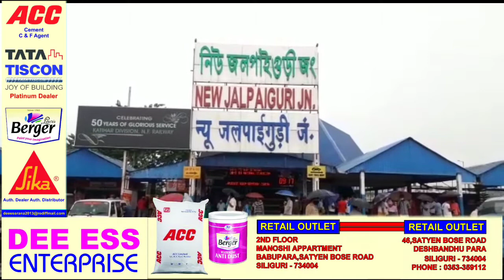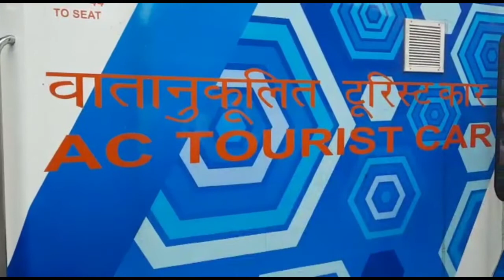এবার রেলের বিশেষ ট্রেন ভিস্টাডোম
ডুয়ার্সের বনজঙ্গলের আনন্দ নিতে এবার রেলের বিশেষ ট্রেন ভিস্টাডোম
নিজস্ব প্রতিবেদন ঃ  বিগত কয়েক মাস বন্ধ থাকার পর বুধবার থেকে  ফের শিলিগুড়ি থেকে দার্জিলিং যাওয়ার জন্য শুরু হয়েছে টয় ট্রেন পরিষেবা। পর্যটনের জন্য  এবার সেই  খুশির পলকে নতুন সংযোজন "ভিস্টাডোম ট্যুরিস্ট স্পেশাল"। আগামী ২৮শে আগস্ট   নিউ জলপাইগুড়ি স্টেশন থেকে শুরু হয়ে ডুয়ার্সের সুন্দর ও মনোরম পরিবেশের মধ্য দিয়ে  ঠিকভাবেই আলিপুরদূয়ার পর্যন্ত চলবে এই ট্রেন পরিষেবা।
ডুয়ার্স সফরকে এবার আরও আকর্ষণীয় করে তুলতে চলছে ভারতীয় রেল। শনিবার থেকে শতাব্দী এক্সপ্রেসের দুটি বাতানুকুল কোচ, ২ টি চেয়ারকার ও ১ টি ভিস্তাডোম কোচ নিয়ে যাত্রা শুরু করবে ভিস্তাডোম টুরিস্ট স্পেশাল ট্রেন। নিউ জলপাইগুড়ি স্টেশন থেকে আলিপুরদুয়ার পর্যন্ত যাত্রা শুরু করবে এই ট্রেন । জানা গেছে এই ট্রেনটি প্রতিদিন সকাল ৭:২০ মিনিটে নিউ জলপাইগুড়ি স্টেশন থেকে ছেড়ে উত্তরবঙ্গের ডুয়ার্স পার্বত্য ও ঘন অভয়ারণ্যের মধ্যে দিয়ে আলিপুরদুয়ার পর্যন্ত যাবে। এই কোচে থাকা বিশেষ ব্যবস্থার মাধ্যমে ডুয়ার্সের প্রাকৃতিক সৌন্দর্যকে উপভোগ করতে পারবেন যাত্রীরা। এই কোচে রয়েছে বড়ো জানালা এবং ছাদও রয়েছে কাঁচের। ৪৪টি করে উন্নতমানের বসার সিট রয়েছে এবং ১৮০ ডিগ্রি ঘুরতে পারবে সিটগুলি।  যাতে সেখানে থাকা যাত্রীরা পরিবেশের সৌন্দর্য স্বাচ্ছন্দে উপভোগ করতে পারে। মাথা পিছু ভাড়া ঠিক করা হয়েছে ৭৭০ টাকা করে। ৩০ কিলোমিটার গতিতে চলবে এই ট্রেন, পাশাপাশি পর্যটকদের মনোরঞ্জনেরও ব্যবস্থা থাকবে এই যাত্রায়। শুরুর সময়ে ট্রেনের যাত্রাপথে চালসা এবং হাসিমারাতে সাংস্কৃতিক অনুষ্ঠানও উপভোগ করতে পারবেন যাত্রীরা।সপ্তাহে তিনদিন শুক্রবার, শনিবার এবং রবিবার চলবে এই ট্রেন। যাত্রীরা আই আর সি টিসির মাধ্যমে খাবারও কিনে খেতে পারবেন ট্রেনের মধ্যে।